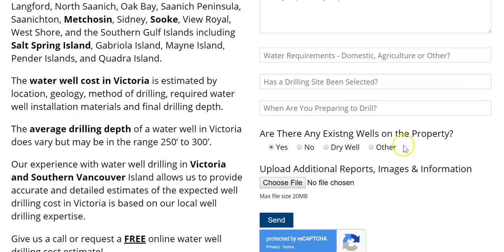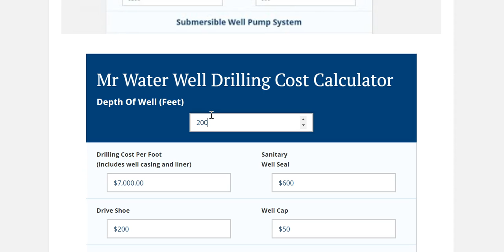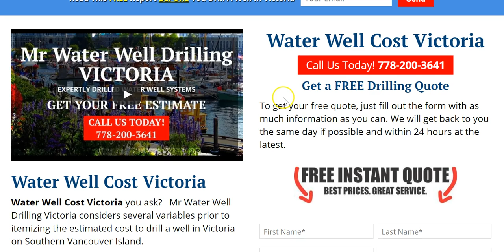2018 WELL DRILLING COST VICTORIA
2018 Well Drilling Cost Victoria - Water Well Cost In Victoria BC?

Get the Well Drilling Cost for Victoria and the Surrounding Communities on Vancouver Island :

Victoria Well Drilling Cost

The estimated well drilling cost in the Victoria area is determined by location, geography, method-of-drilling and required water wells construction materials.

Southern Vancouver Island well drilling experience is very important for the successful completion of drilled wells throughout the region.  Skilled water well development is crucial for long-lasting water wells as well as managing the Victoria well drilling costs.

We avoid drilling excessively deep whenever possible often eliminating water well problems such as saltwater intrusion that may occur in many areas of Southern Vancouver Island.  Deep-hole drilling obviously  increases the overall well drilling cost throughout Victoria and the neighboring communities but the risk of saltwater intrusion generally increases too.

Let our local experts Help You!  We do new wells, well repair, well inspections.